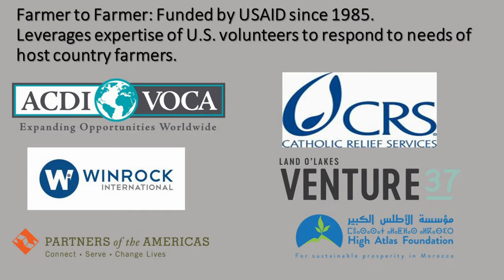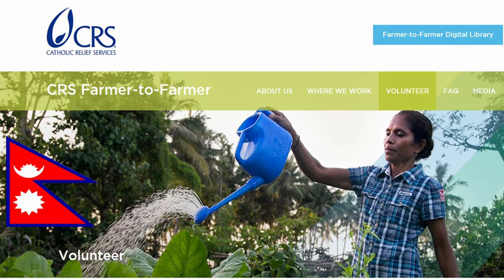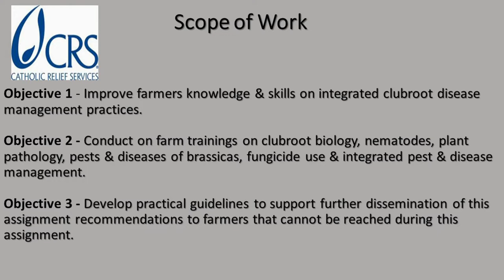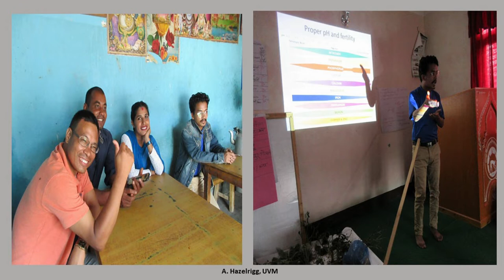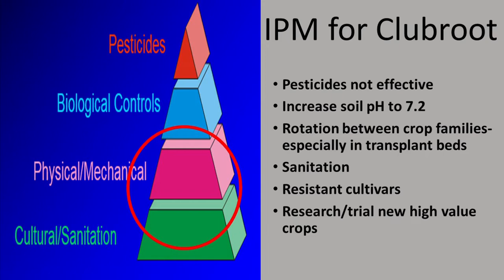12/02/19 UVM's Ann Hazelrigg talks about Clubroot Disease in Nepal on 'Across The Fence'